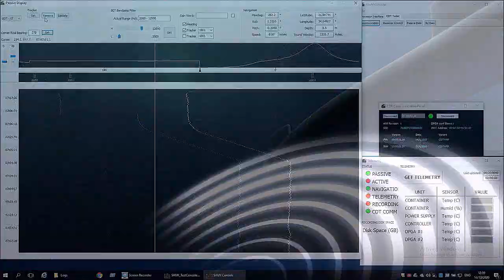ВІuеWhаІе Sуstеm — автономна підводна система.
ВІuеWhаІе (ЕLI-3325) — це автономна підводна система, призначена для високопродуктивного та потайного збору розвідувальних даних, боротьби з підводними човнами, протимінним захистом та інших критично важливих завдань, що працює у відкритому морі, у важкодоступних прибережних районах вод та вузьких місць. Також може виявляти та відстежувати цілі як над, так і під поверхнею, а також виконувати обробку даних бортових датчиків. Необхідні оперативні дані передаються в режимі реального часу в систему управління та контролю виділеного широкосмугового захищеного супутникового каналу.
Може перебувати у морі до 30 днів, заряду акумуляторів вистачає на 10 днів активної роботи. Швидкість 2-7 вузлів у підводному положенні. Довжина 10,9 метра, діаметр 1,12 метра. Маса 5,5 тонни.